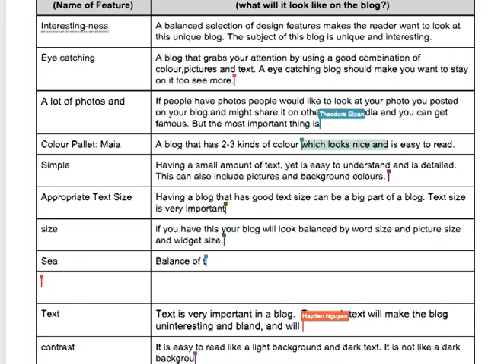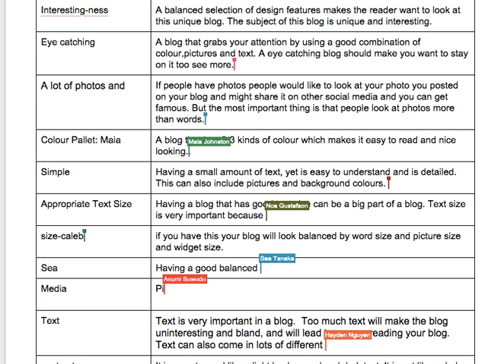6B Creating Class Blog Criteria on Google Docs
Love watching my students collaborate on GDocs!